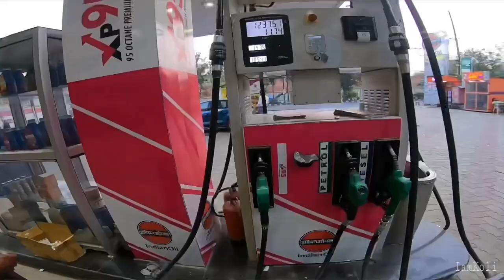S2-Ep.1 Solo Delhi To Ladakh 2022 Via Srinagar | Delhi To Udhampur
Hello Good Morning and welcome back to the channel guys, I hope you all are doing fantastic.
Please watch full Ladakh Season 2 With your host and dost Rahul Koli, YouTube channel name IamKoli. In this video you will watch the 1st episode Delhi to Udhampur. I hope you like this video and if you do then do not forget to hit like button and comment.

Memory Card

GoPro Mic

IPhone 13

Also Follow on Facebook at IamKoliVlogs